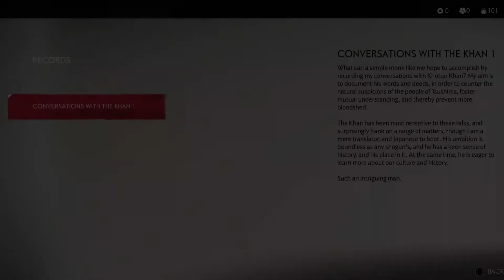PERTUALANGAN DIMULAI !! - GHOST OF TSUSHIMA - PART 2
gimana menurut kalian episode kali ini coment di bawah ya ...